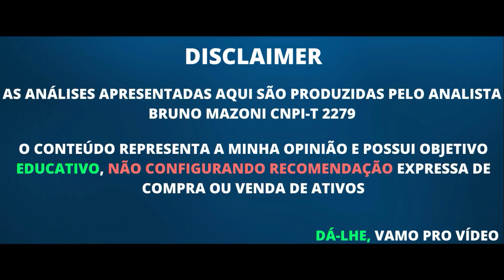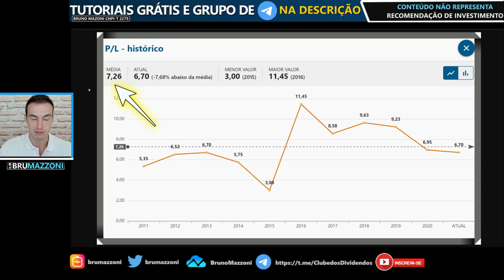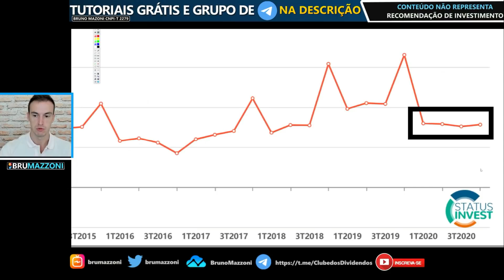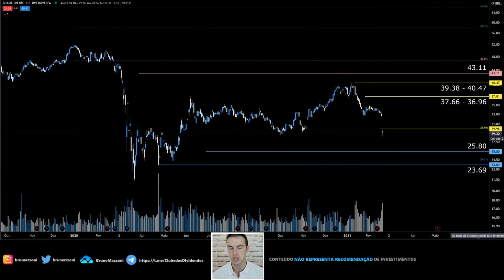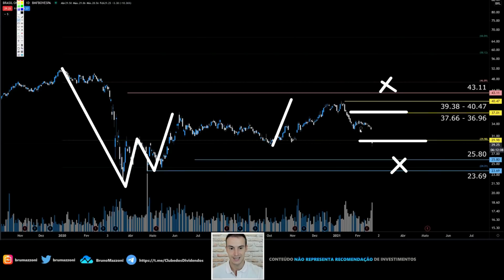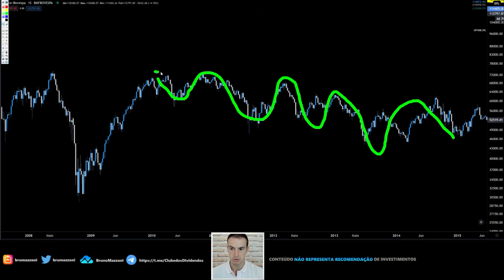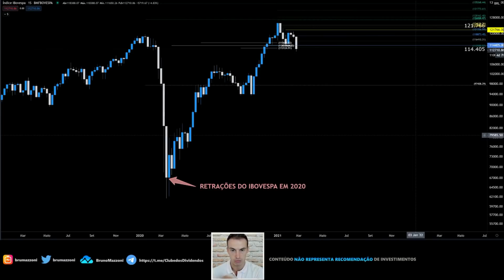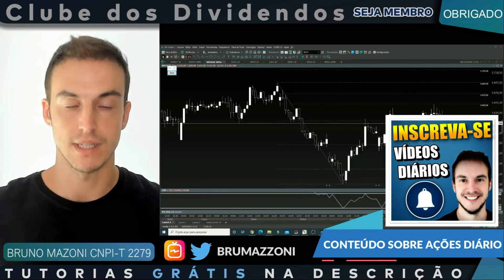AÇÃO DO BANCO DO BRASIL DESABA. BBAS3 ANÁLISE ATUALIZADA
Top IPO's de 2021. Relatório com Informações

Fala Pessoal. Conteúdo de hoje tem como objetivo (além de tagarelar sobre as ações BBAS3) é acalmar a mente do investidor/especulador para essa semana, trazendo indicadores fundamentalistas e pontos importantes na análise gráfica e técnica. Dá-lhe Banco do Brasil.

(00:00) Introdução Ação do Banco do Brasil Desaba. BBAS3 Análise
(02:37) P/L Histórico das ações BBAS3
(04:53) Preço/Vp Histórico BBAS3
(05:16) Lucro Liquido do Banco do Brasil
(07:28) BBAS3 análise gráfica

Escritório Contábil Para Investidores Parceiro do Canal é o Donega